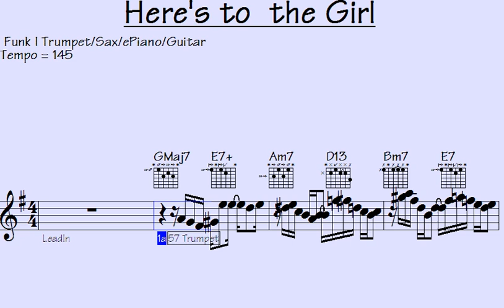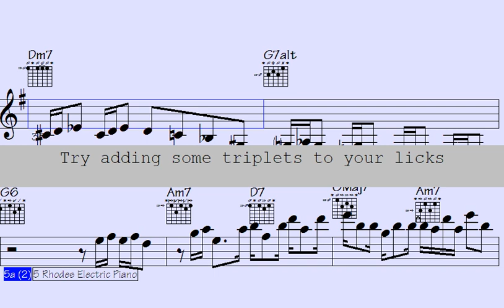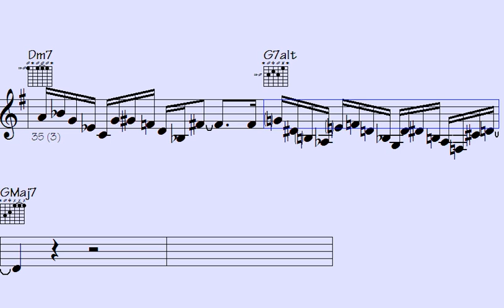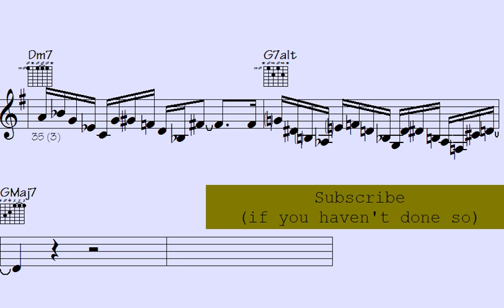🛑Pesante Funk: Trumpet, ePiano, and Guitar Sequences to Get Your Groove On - Here's to the Girl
Prepare to fully immerse yourself in the energetic and lively rhythms of funk music with this "Hot Funk" song. This vibrant track features outstanding performances from talented trumpet, ePiano, saxophone, and guitar players, blending classic and contemporary elements of the genre in a masterful way.

If you're a fan of the passionate and rhythmic beats of funk music or appreciate the complexity and beauty of instrumental solos, this song is an ideal choice for you. The musical arrangements of each track are carefully crafted to showcase the impressive musicianship of the performers and leave a lasting impression.

Whether you're looking to groove and dance the night away or simply unwind and enjoy some exceptional music, this "Hot Funk" song offers something for everyone. So turn up the volume, surrender to the rhythm, and let the music transport you through the captivating world of funk melodies and rhythms.

Thanks for supporting my data file hosting/maintenance, here's the link to check out all data of this song: Here's to  the Girl (music sheet notation - transposable solos/licks in midi file - video to play along...)